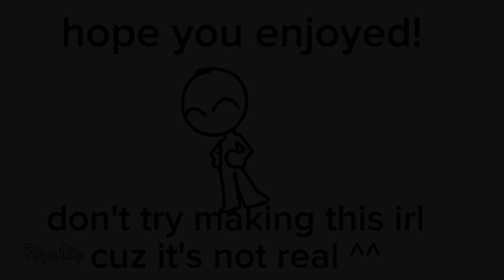silly fella doing silly mukbang:3 making brownake with assistant :)